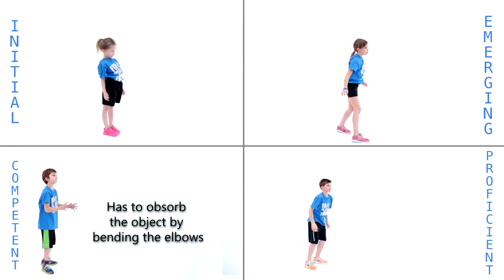Show Me How To Catch - Fundamental Movement Skill Development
Here is a quick video to support the assessment of the fundamental movement skill of catching. Be sure to check out the Teaching catching video for tips to improve your move.